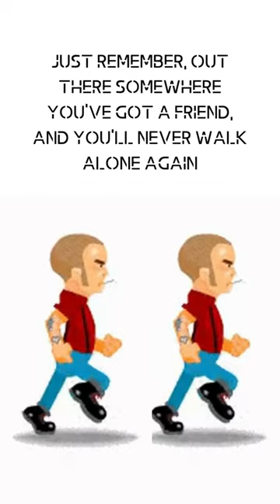Cock Sparrer - We're Coming Back (Cover Lyrics)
Artis : Cock Sparrer
Song : We're Coming Back
Cover by :  The Brigade

We do not intend to infringe on the copyrights of any artist or label.